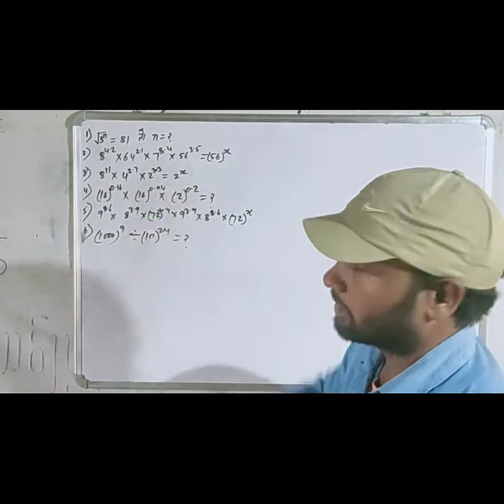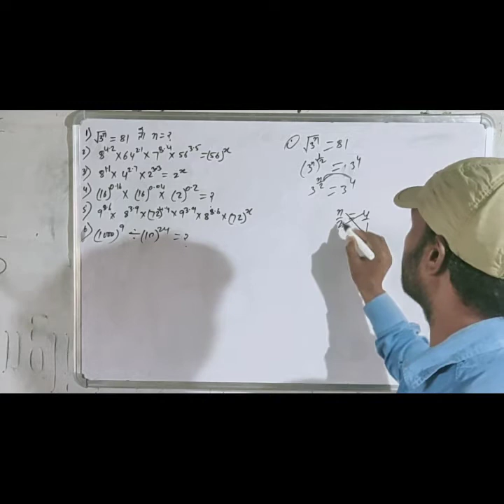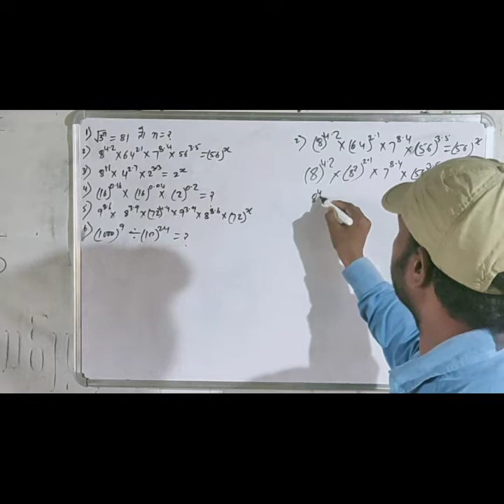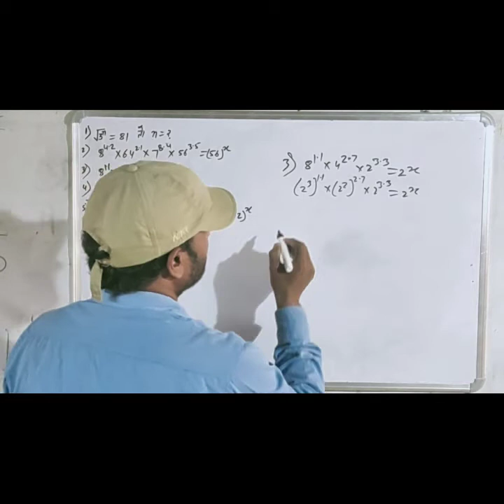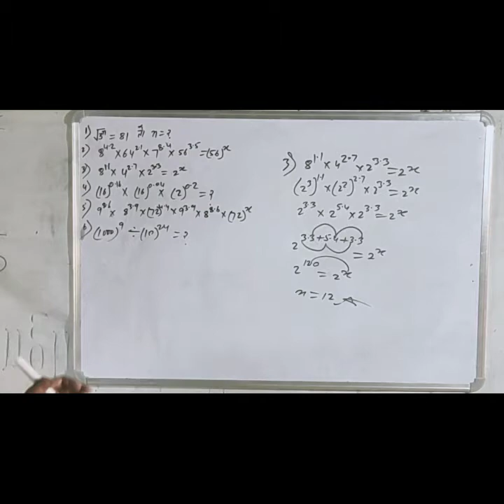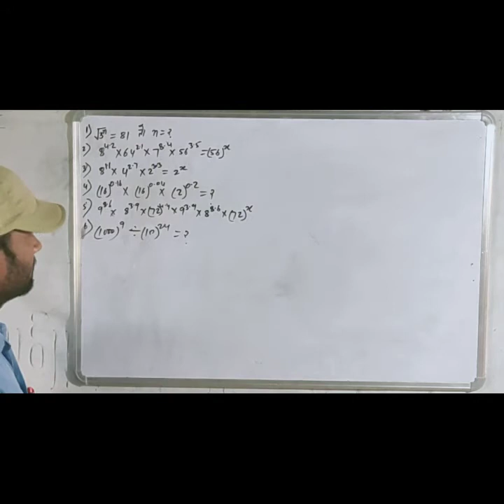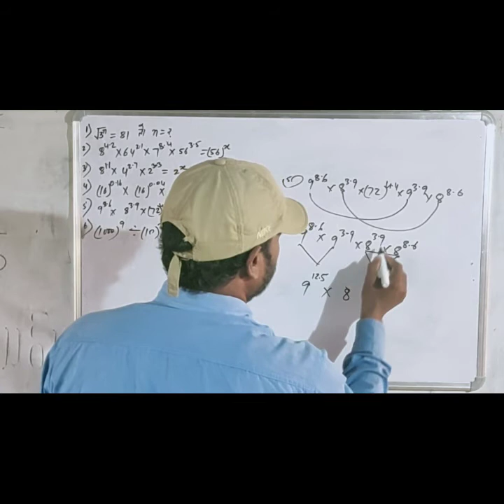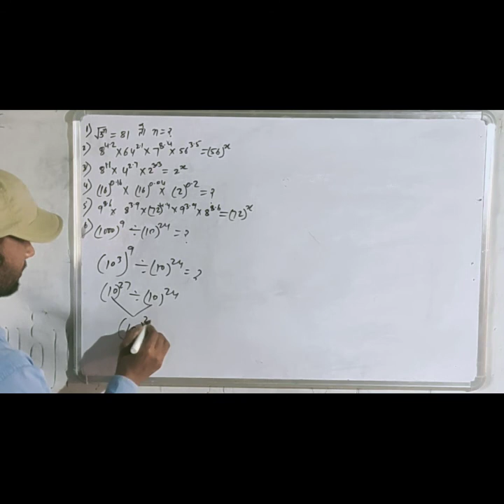BASIC CONCEPT OF SURDS AND INDICES